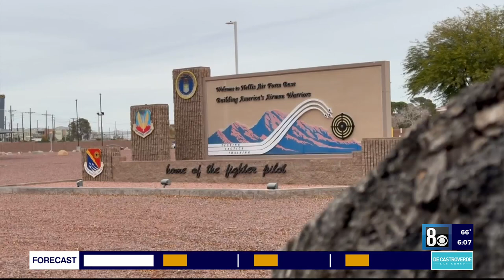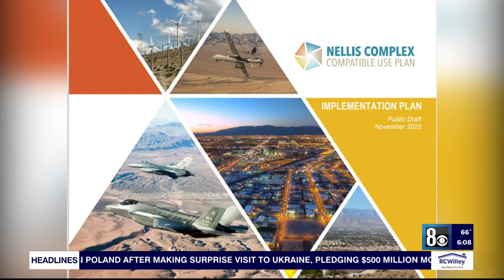Nellis Air Force Base attempts to adapt to new growth across ever-changing northeast Las Vegas valle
Nellis Air Force Base is a vital part of Southern Nevada and brings $5 billion dollars and thousands of visitors to the valley.

However, it used to be in the distant northeast Las Vegas valley but with new growth, it is not in the far distance anymore.